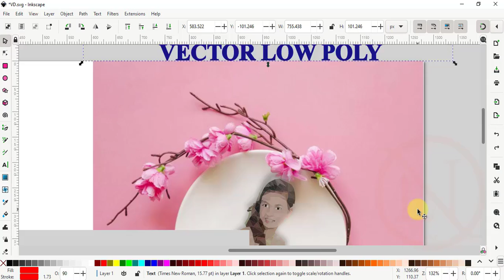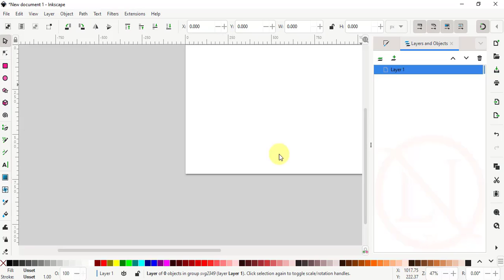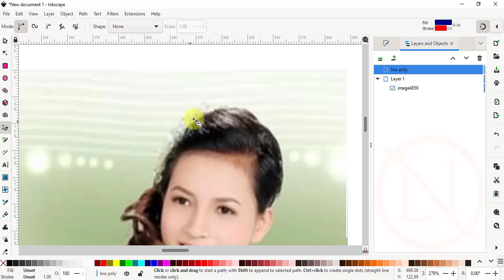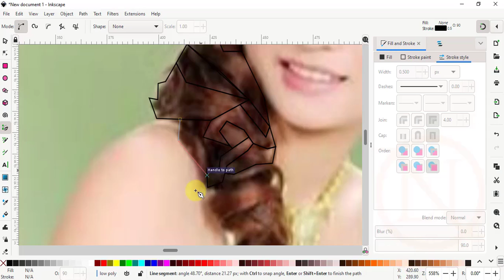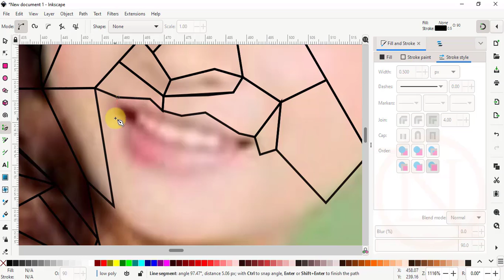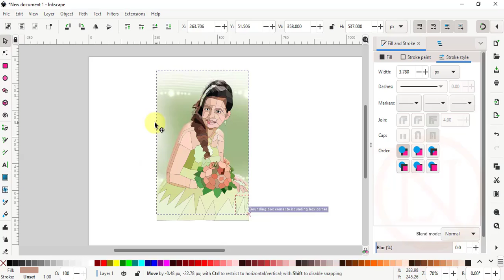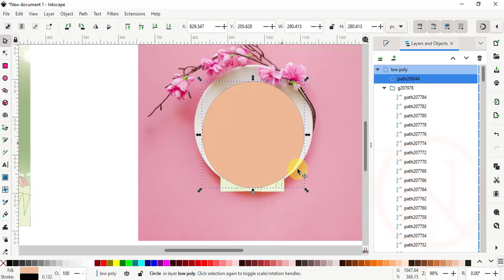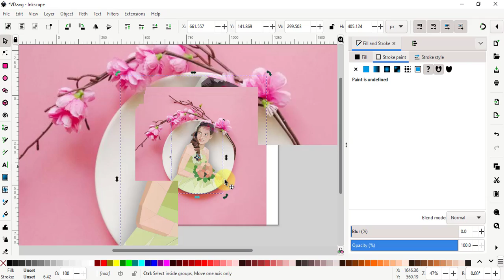✅Inkscape Cơ Bản✅Hướng Dẫn Chuyển Ảnh Sang Vector Low Poly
Trong video này, mình sẽ chia sẻ kiến thức Inkscape cơ bản: hướng dẫn các bạn chuyển ảnh sang ảnh vector low poly trong inkscape, giúp cho các thiết kế đồ họa của các bạn thêm phần nổi bật, và phá cách. Ứng dụng Inkscape hoàn toàn miễn phí, thỏa mãn tiêu chí nhanh, đẹp, thao tác đơn giản và miễn phí khi sử dụng.

Các mốc thời gian quan trọng trong video:
00:00 Giới thiệu, thiết lập môi trường thiết kế
02:10 Import ảnh gốc
02:29 Tạo layer mới
03:30 Tạo các đa giác
07:00 Tạo màu cho các đa giác
08:00 Kiểm tra các lỗi của ảnh low poly
09:30 Đưa thiết kế vào sản phẩm
10:15 Xóa stroke các đa giác